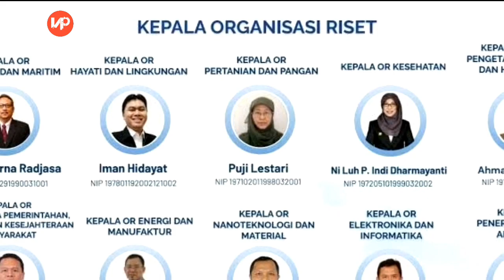INDONESIA !!! Negara yang beruntung bisa menyaksikan gerhana matahari hibrida